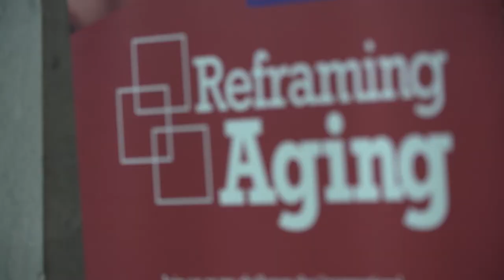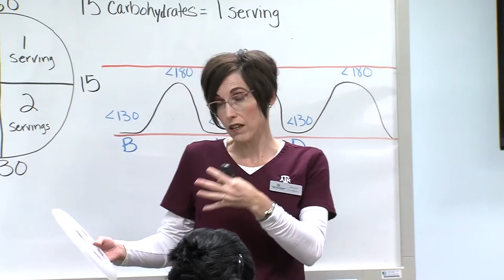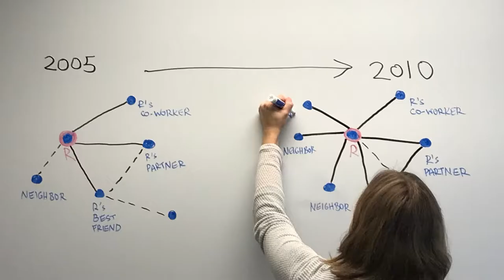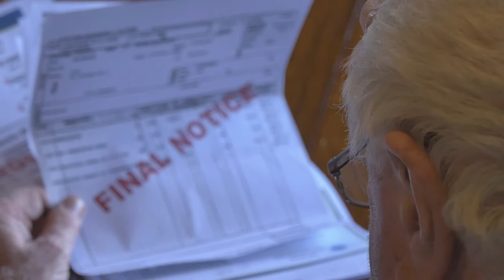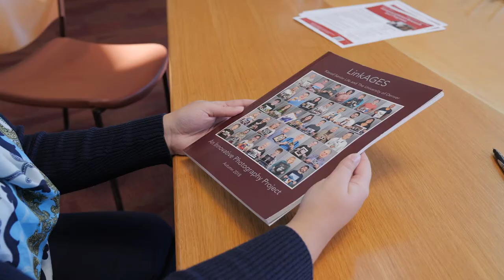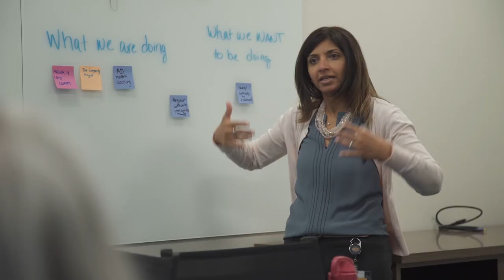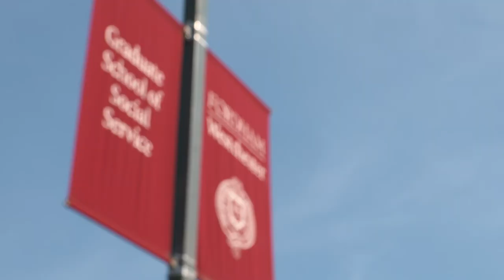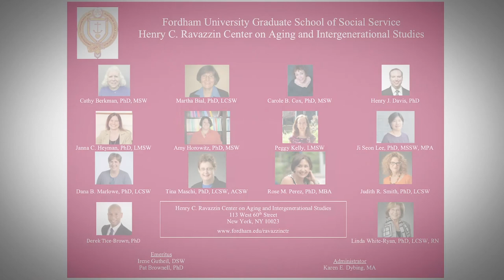GSA Spotlight TV - Episode 1